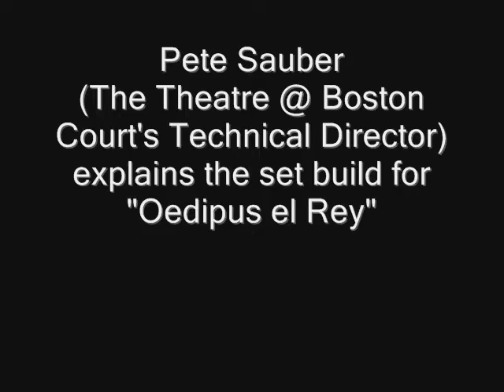Pete Explains OEDIPUS EL REY set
Pete Sauber, The Theatre @ Boston Court's Technical Director, explains the set build for OEDIPUS EL REY. (set design by John Binkley)

OEDIPUS EL REY is a National New Play Network World Premiere
written by Luis Alfaro
directed by Jon Lawrence Rivera

The play opens February 27, 2010 and runs through March 28, 2010